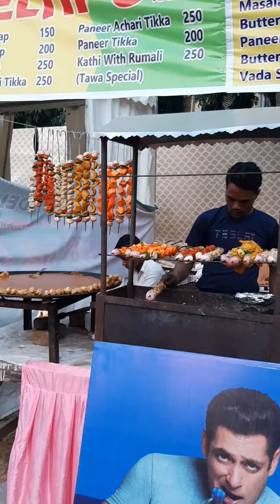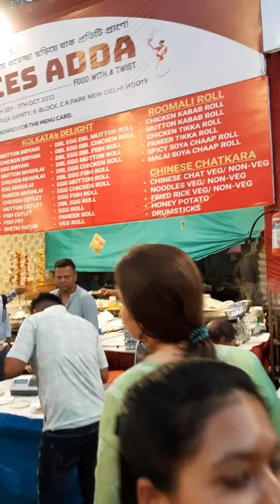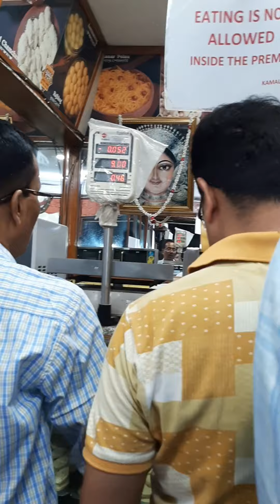Suvo Maha Astomi 🙏 || Durga Pujo 2022 || Delhi || Mousumi De